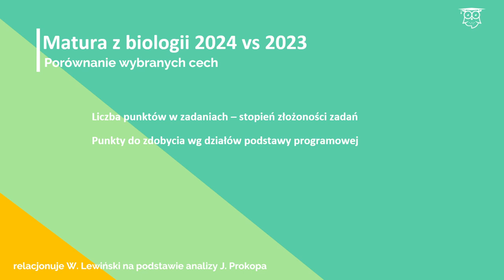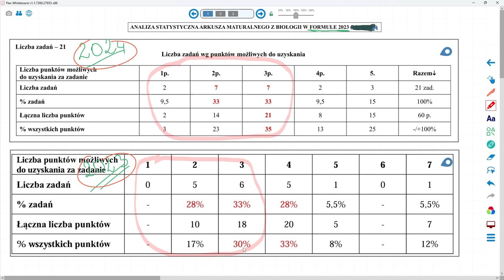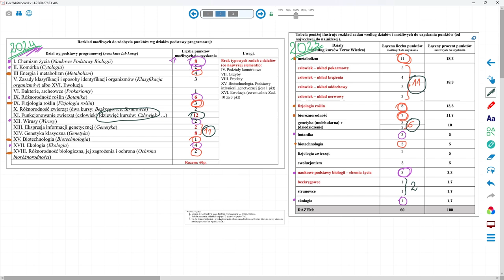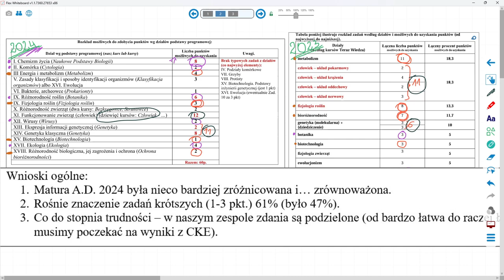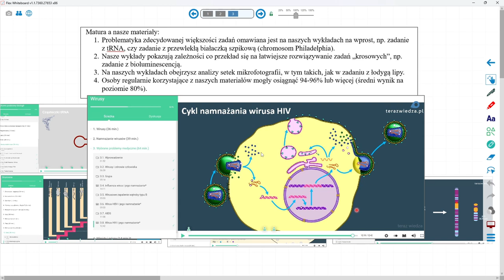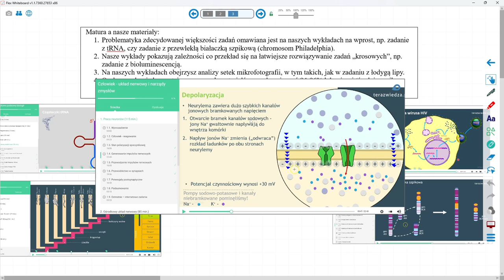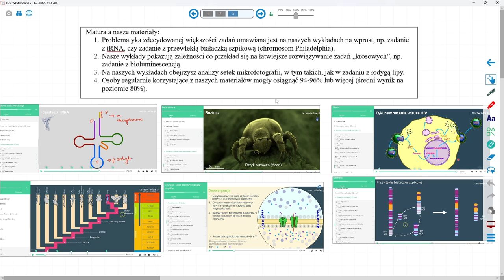Matura z biologii 2024 vs 2023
Robocza analiza wybranych cech matury rozszerzonej z biologii w 2024 na tle matury z 2023 r. Matura 2024 a kursy biologii Teraz Wiedza.